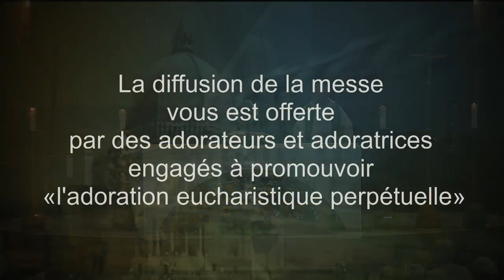Messe 6 juillet 2017 (Temps ordinaire)